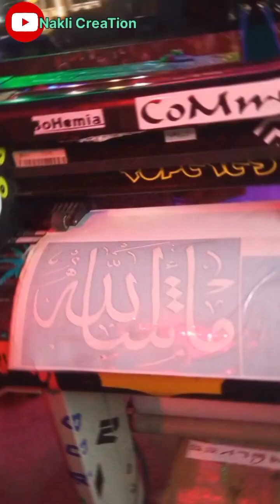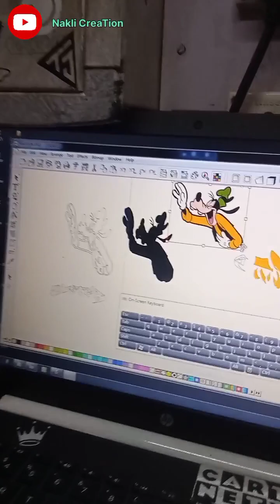chal thik hai 💘 tiktok 🎶